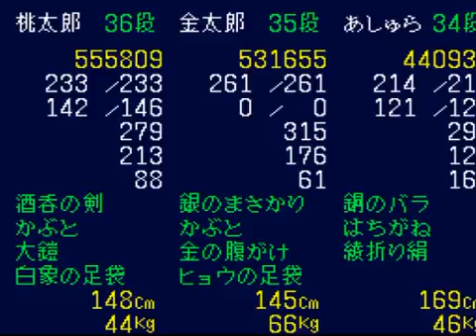【実況】新桃太郎伝説 part48